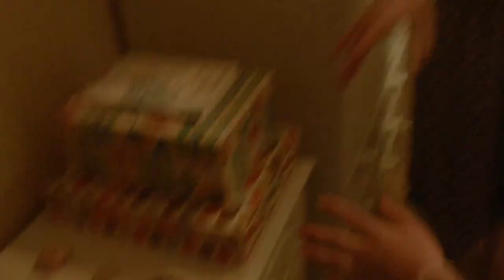The Friendship Complex (SHORT FILM)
Maintaining friendships can be tough, especially in this day and age. Journalist, documentarian and ex page 3 model, Verity Cox, explores just how tough being friends can actually be for young people today. Sparks can fly, feelings can be bruised and zen crystals, smashed.